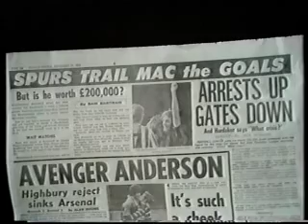Brentford V Bournemouth - Part 1 of 3 (23rd September 1972)